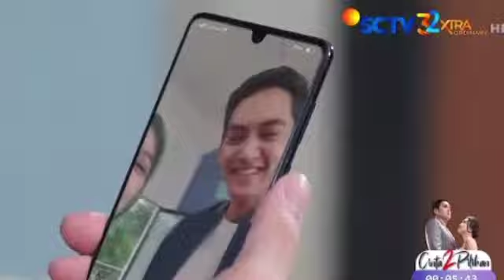Love story the series 21 juli full episode 2022 akhirnya kebahagiaan pun datang madinah menikah